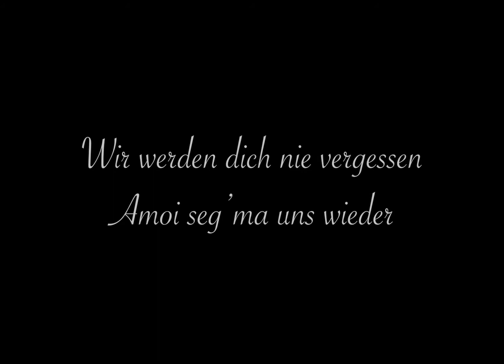Teddy's memorial video for Christie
Teddy is a Landseer dog and was my dear nieces dog in Germany.As you can see he is one big dog. Steve White plays and sings "The Dog Song". and the ballad is sung by Andreas Gabalier.